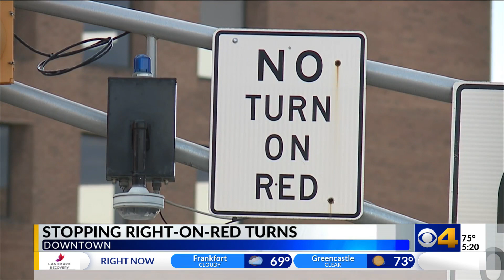Turning at red lights in downtown Indy headed to become a thing of the past